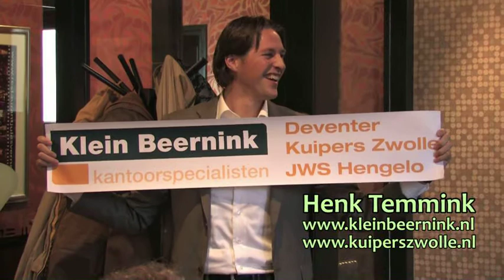Henk Temmink Klein Beernink CoffeePitchApeldoorn 2010-09-17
Een registratie van de pitch dieHenk Temmink gaf op 17 september 2010 tijdens de CoffeePitch in Apeldoorn over het bedrijf Klein Beernink,